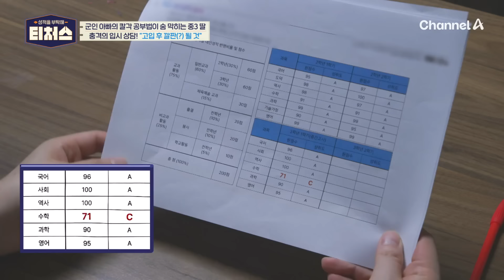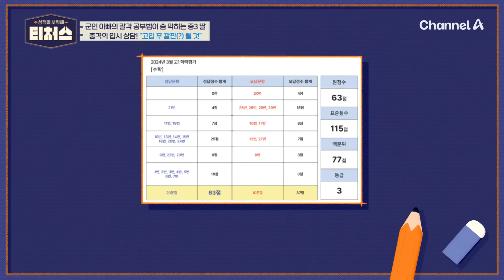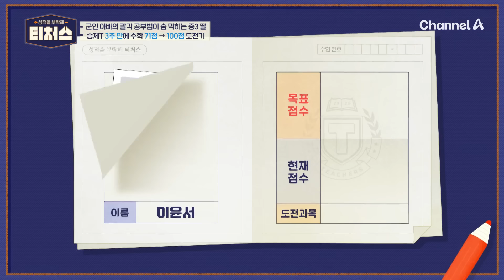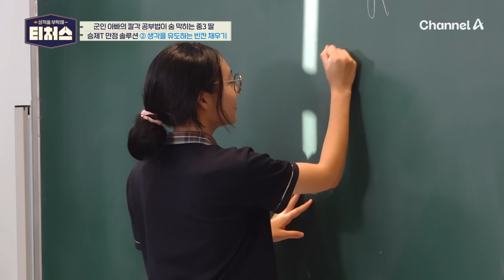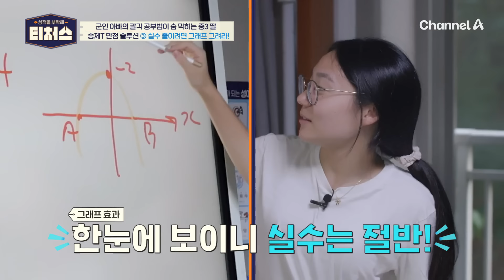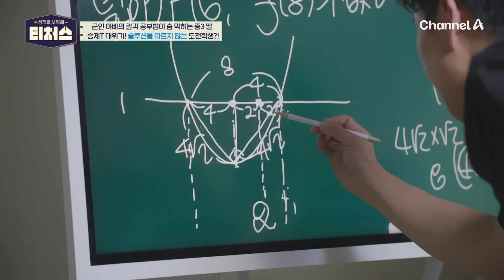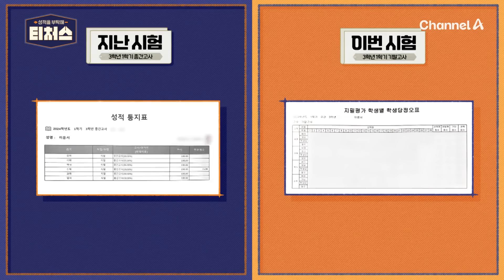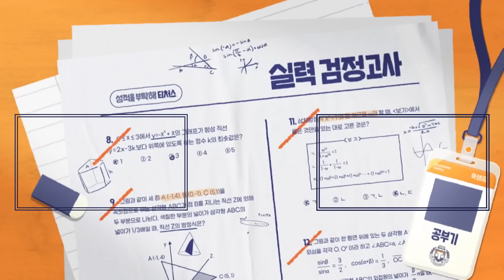//충격// 고입 재수하고, 들어가도 깔판(?) 된다?! 갓반고 꿈 깨준 입시 상담♨♨ | 성적을 부탁해 티처스 24 회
티처스 22회
00:00 충격적인 입시 상담
04:38 충격받은 도전 학생
08:56 승제 T의 맞춤 솔루션